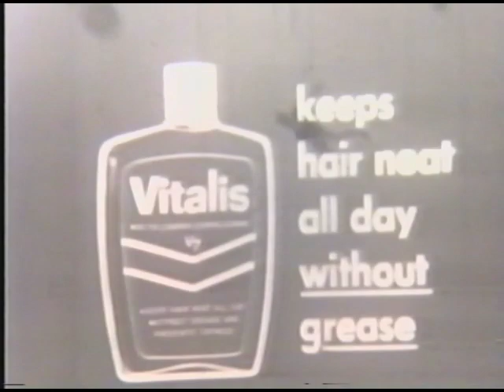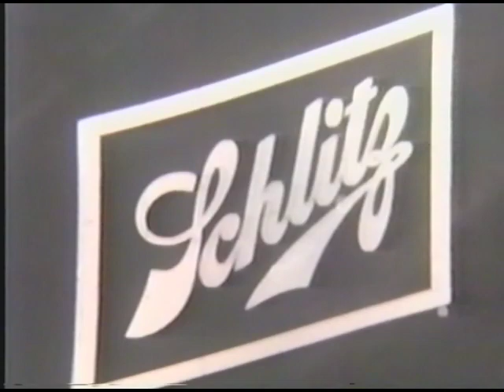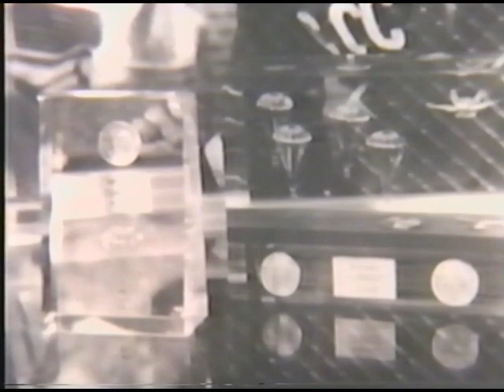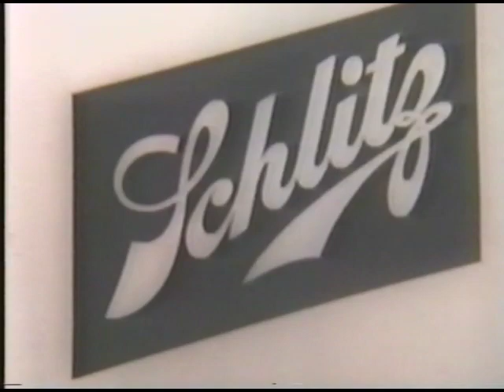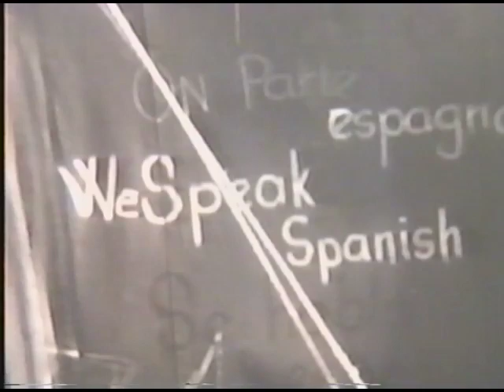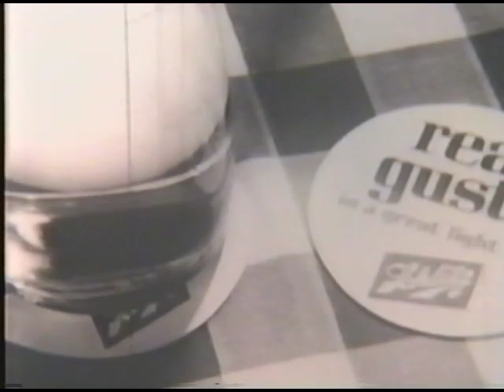6th World Parachuting Championships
Orange, MA 1962. USA Team: Dick Fortenberry, Jim Arender, Loy Brydon,, Phil VanderWeg, Muriel Simbro, Nona Pond, Kim Emmons, Carlyn Olson. Nate Pond, Lew Sanborn + Blackie, Hank Simbro, Jacques Istel, Milan Knor